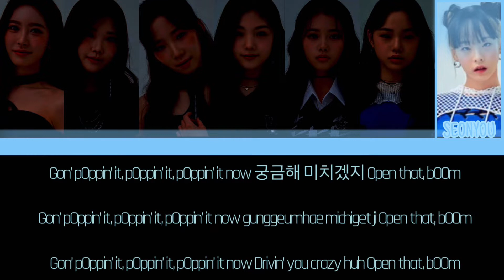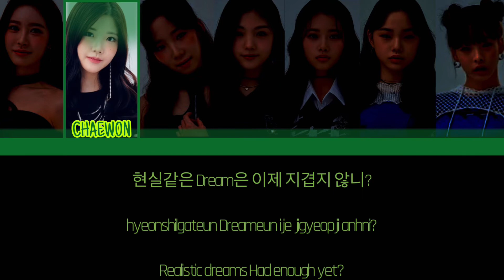How Would CLASSy sing ‘O.O’ (NMIXX) || Color Coded Lyrics